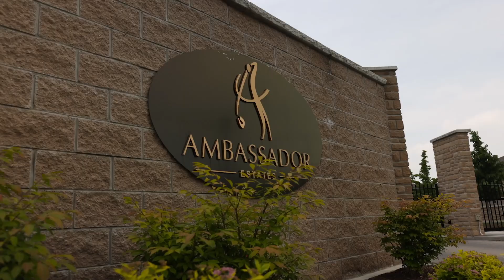Welcome to 6156 Tiburon in LaSalle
📍6156 Tiburon, Windsor

Listing details:
✔️ this maintenance free end-unit ranch townhome located in a gated community in an incredible area
✔️ open floor plan includes spacious living room with a fireplace, a modern kitchen with high-end appliances, and a dining area perfect for entertaining
✔️ master bedroom boasts a luxurious ensuite bathroom and a walk-in closet
✔️ second bedroom is ideal for guests or a home office
✔️ main floor laundry
✔️ surrounded by lush greenery and tranquil ambiance, this residence offers a peaceful retreat
✔️ residents can enjoy access to golf course amenities, adding to the leisurely lifestyle of this exclusive community
✔️ taking offers as they come...priced to sell!

Give @sarahthibodeau82 a call today for more information on this listing and to book a viewing!

Sarah Thibodeau
🏡 MLS #24014240